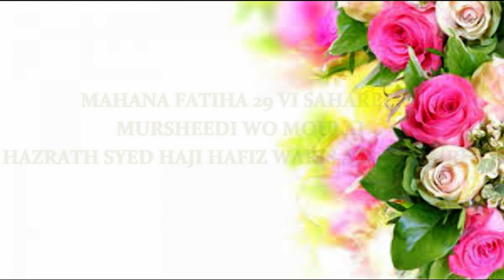MAHANA FATIHA 29th SHAREEF MURSHEEDI WO MOULAI HAZRATH SYED HAJI HAFIZ WARIS ALI SHAH{RA} OSMAN BAGH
MAHANA FATIHA 29th SHAREEF MURSHEEDI WO MOULAI HAZRATH SYED HAJI HAFIZ WARIS ALI SHAH {RA} MEHFIL E SAMA OSMAN BAGH WARIS GULSHAN HYDERABAD 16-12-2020
ZERE NIGRANI GHULAM QUTUB KHAN AL MAROOF QAZI QUTUB HAFIZ WARSI JANASHEEN O SAJJADA NASHEEN MUTAWALLI WARIS GULSHAN